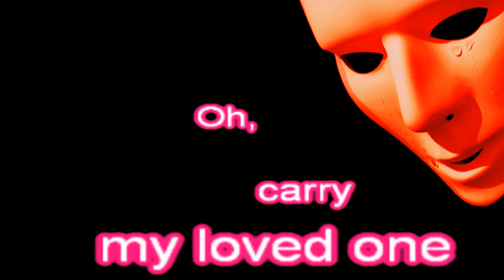Red Sails In The Sunset kARAOKE,Thomascow, Lyrics, Chords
Published in 1935, its music was written by Hugh Williams (pseudonym for Will Grosz) with lyrics by prolific songwriter Jimmy Kennedy. The song was inspired by the "red sails" of a yacht Kennedy often saw off the northern coast of Ireland and by his adopted town Portstewart, a seaside resort in County Londonderry.One of the earliest versions recorded was by Guy Lombardo, done on October 11, 1935. Since it has been recorded by almost all the big names in the musical world.Warning all videos on my channel are not recommended for children, thank-you anyone who may have helped me in my creations, & all that viewed & thumbed up or down, all is appreciated!My version of this song may be played
Red Sails in the Sunset,

Red sails in the sunset, way out on the sea
             G7      G                C
Oh, carry my love one, home safely to me
                        F                   C
she sailed at the dawning, all day I ve been blue
                 G7    G                 C
Red sails in the sunset, I m counting in you

Swift wings you must borrow, make straight for the shore
F          C     D7                      G7
We marry tomorrow, and she go sailing no more